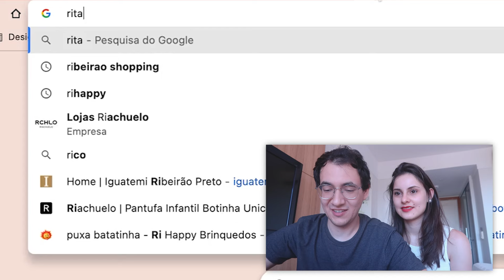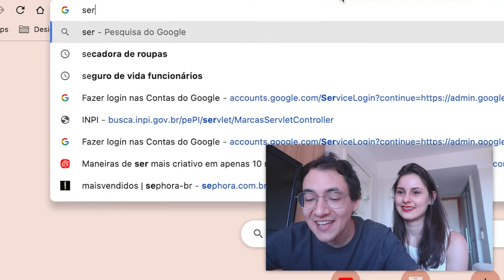OS MANEQUINS SIMPLESMENTE KKKKKKKKKKKKK | Dearo e Manu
Apresentação: Gabriel Dearo e Manu Digilio
Produção: Lorena Lataro
Edição: Kauê Mendes
Thumbmaker: Kauê Mendes